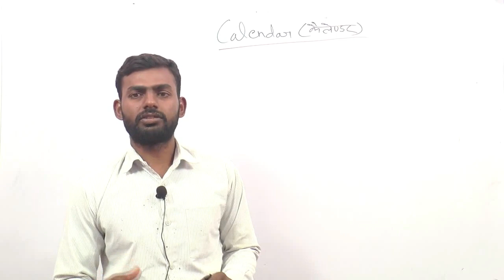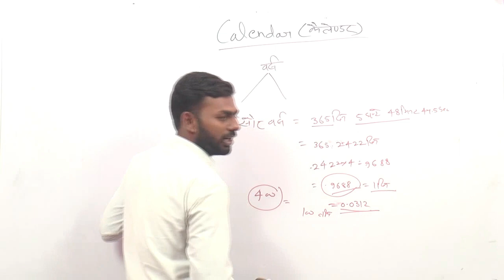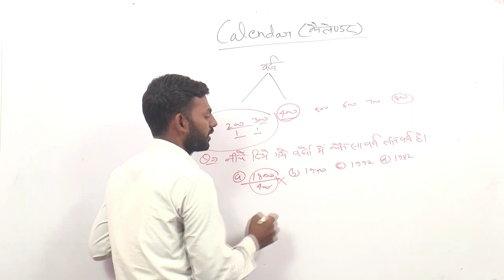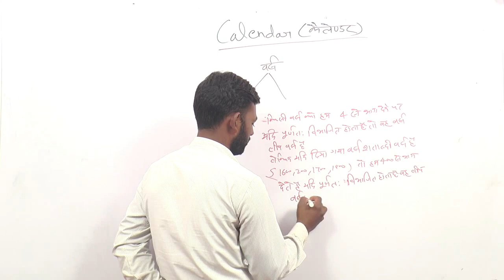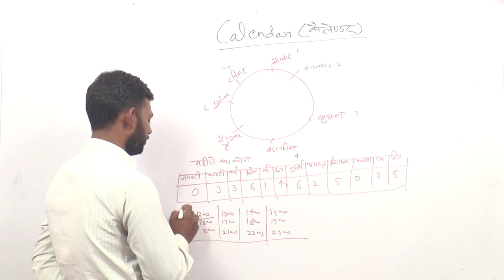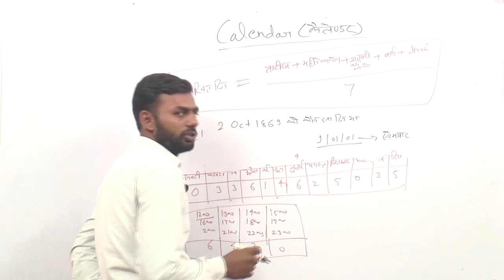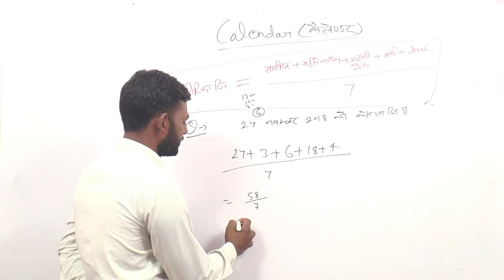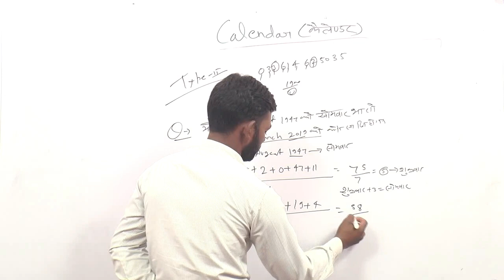UP POLICE & SSC GD REASONING कैलेण्डर के प्रश्न SOLVE करने की आसान TRICK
कैलेण्डर के प्रश्न SOLVE करने की आसान TRICK PART 1